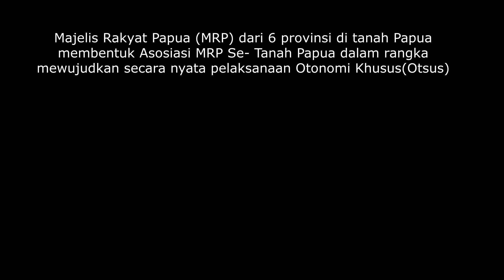DR. AGUS SUMULE : MASYARAKAT ADAT PAPUA TERANCAM